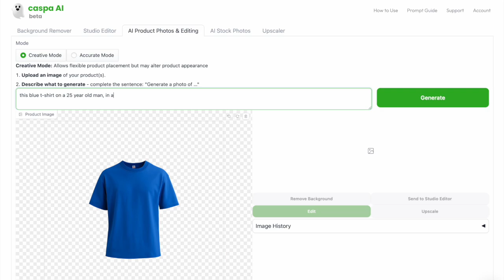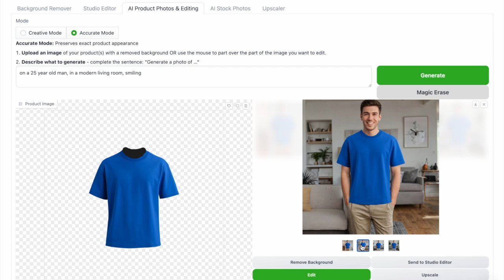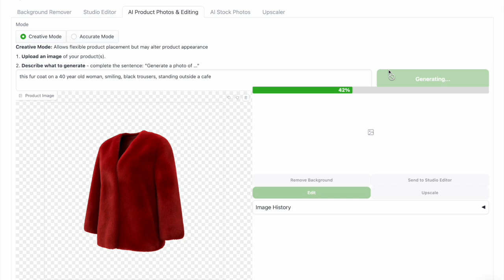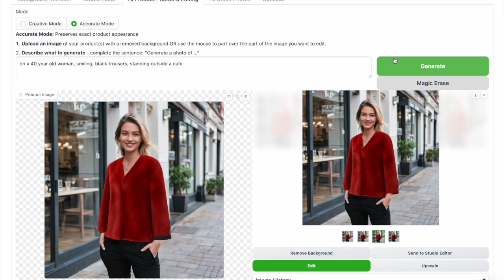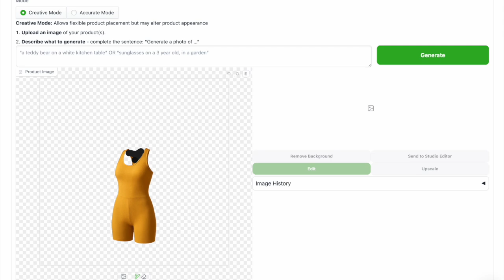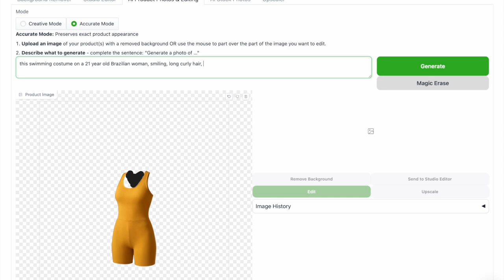Product Photography With Caspa AI (Fashion & Clothing Edition) - How to Create AI Images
00:00 intro
00:17 update - creative vs accurate mode
01:09 example 1 (blue tshirt - creative mode AI product photo)
02:13 example 2 (blue tshirt - accurate mode AI product photo)
03:09 example 3 (red fur coat - creative mode AI product photo)
03:56 example 4 (red fur coat - accurate mode AI product photo)
05:01 example 5 (yellow swim suit - creative mode AI product photo)
05:38 example 6 (yellow swim suit - accurate mode AI product photo)
06:30 outro

Caspa AI helps you create unique, product focused images and videos using generative artificial intelligence, in minutes.

You can create photorealistic AI human models, infographics, remove backgrounds, text to image stock photos and upscale and enhance images up to 4kx4k.

AI product photos can be used commercially for in multiple ways, a few include:
- Product lifestyle photos to sell products on Amazon, Etsy, Ebay and more
- A/B testing AI human models to match different customer demographics
- Creating multiple assets for marketing purposes
- Moodboarding ideas for photoshoots

how to make AI photos on caspa.ai | this video shows you how to create unique, product focused photos using generative AI on caspa.ai

AI human models | AI product photography | best AI tools for eCommerce | how to create product images using AI | dropshipping before and after photos | chatgpt images | ai product photography examples | how to create product photos with AI | Product Photography With Caspa AI (Fashion & Clothing Edition) - How to Create AI Images